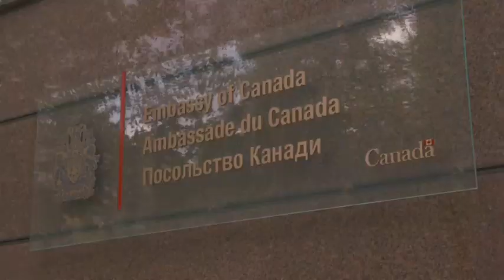PM Justin Trudeau raises flag as Canada re-opens its embassy in Kyiv, Ukraine – May 8, 2022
Prime Minister Justin Trudeau raises the Canadian flag during an event to mark the re-opening of Canada's embassy in Kyiv, Ukraine. Canada closed its embassy in the Ukrainian capital on February 12 as threats of a Russian invasion intensified. Trudeau is joined by Deputy Prime Minister Chrystia Freeland and Foreign Affairs Minister Mélanie Joly, as well as Larisa Galadza, Canada's ambassador to Ukraine. The prime minister is making an unannounced visit to Ukraine amid the ongoing Russian military attack of the country.